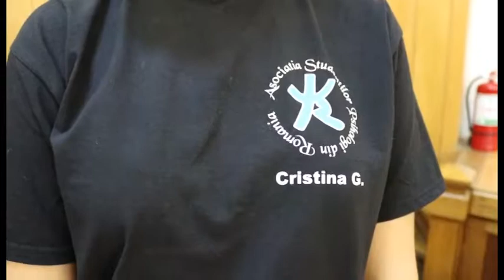Psihologie UBB Deschiderea anului universitar 2018-2019 L